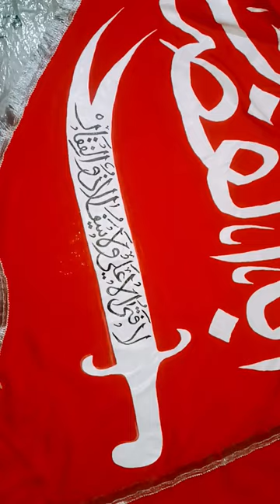Zulfiqar ali zulfiqarali callygraphy painting drawing art